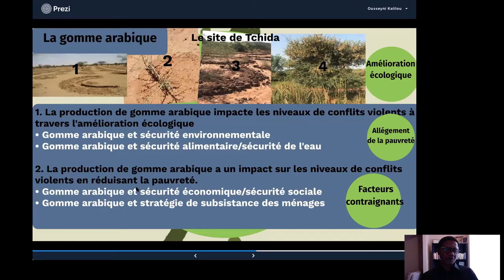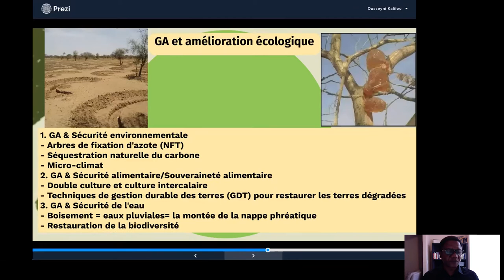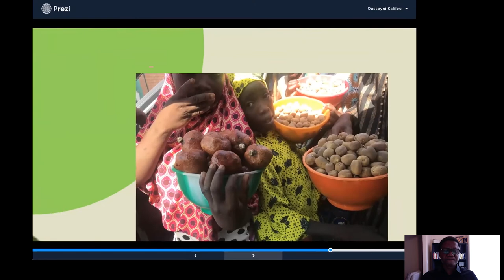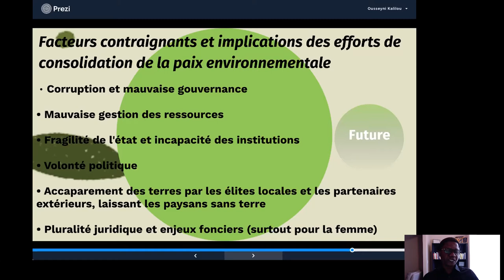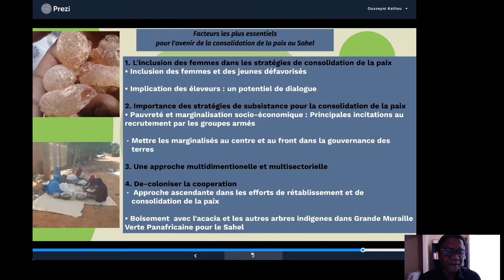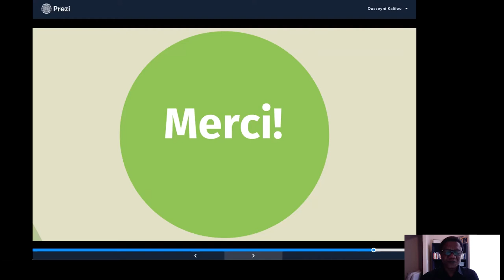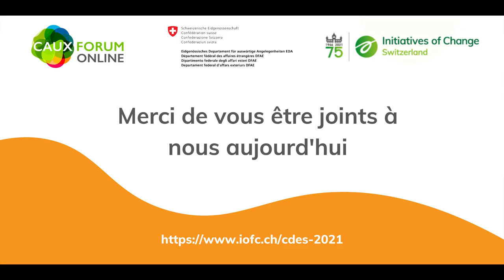Susciter des solutions politiques et communautaires pour la gouvernance de la terre...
Susciter des solutions politiques et communautaires pour la gouvernance de la terre en Afrique de l'Ouest et du Centre : une voie vers la paix et la prospérité

Un atelier du Dialogue de Caux pour l'environnement et la sécurité 2021, organisé en coopération avec le Département fédéral des affaires étrangères (DFAE) de Suisse

Les nations d'Afrique de l'Ouest et du Centre sont confrontées à de nombreux défis interconnectés - insécurité alimentaire, pauvreté, dégradation de l'environnement, changement climatique, mauvaise gouvernance, extrémisme violent et conflits armés. Ces défis touchent à la fois les communautés et les États.

Dans une région où la grande majorité de la population dépend de l'agriculture pluviale et du pastoralisme, un problème se pose : la gouvernance de la terre et ses liens avec la sécurité. Cet échange interactif s'appuiera sur des expériences concrètes des dimensions transversales de la gouvernance de la terre en Afrique de l'Ouest et du Centre.

Les intersections entre la gouvernance de la terre et la sécurité alimentaire, la dégradation de l'environnement, la résilience climatique, la transhumance, les aires protégées, l'extraction des ressources naturelles, la concurrence autour des ressources, la marginalisation et les conflits armés, entre autres, seront explorées.

Ceci dans le but de stimuler une nouvelle réflexion, de renforcer la collaboration régionale et de contribuer à générer des changements de politique pour un avenir meilleur pour la région.

Modérateur : Luc GNACADJA, Fondateur et Président du think tank GPS-Dev (Governance & Policies for Sustainable Development); ancient Secrétaire exécutif de la Convention des Nations Unies sur la lutte contre la désertification (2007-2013); ancien Ministre de l’environnement et du développement urbain (Bénin, 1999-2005)

Co-organisateurs : Dr Alan CHANNER, Spécialiste en consolidation de la paix, environnement et communications et Carol MOTTET, Conseillère principale, Département fédéral des affaires étrangères (DFAE) de Suisse.

Panélistes:

Boubacar BA Directeur, Centre d'Analyse sur la Gouvernance et la Sécurité au Sahel/ONG Éveil – Mopti, Mali

Ousseyni KALILOU, Co-président du Groupe d'Intérêt Forestier (GIF), Association pour la Consolidation de la Paix Environnementale (EnPAX), Niger/Etats-Unis

Mme Salima MAHAMOUDOU, Associée de recherche, Global Restoration Initiative, World Resources Institute, Washington DC, US  / Niger

Abdoulaye MOHAMADOU, Secrétaire Exécutif, Comité permanent inter-Etats de lutte contre la sécheresse dans le Sahel – CILSS

En savoir plus sur le Dialogue de Caux sur l'environnement et la sécurité 2021 / Découvrir tous les ateliers et plénaires

En savoir plus sur Initiatives et Changement Suisse et nos événements

Cover photo credit: Noah Elhardt through WikiCommons